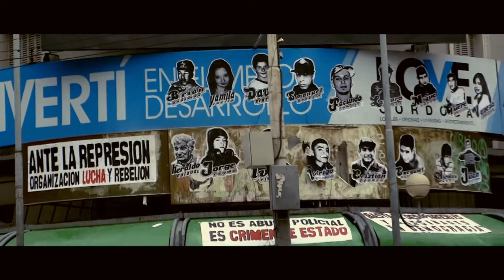Presente - Liliana Di Negro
Cámara, idea y producción: Liliana Di Negro
Edición: Marcos Oviedo
Córdoba, Diciembre 2015